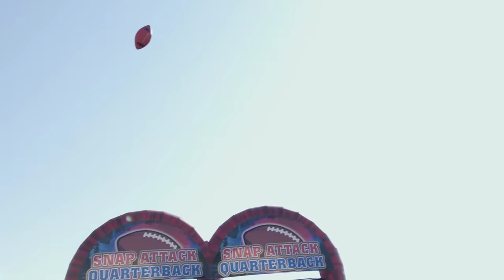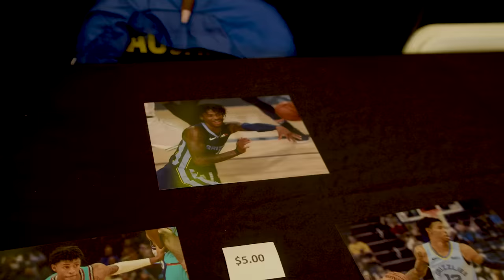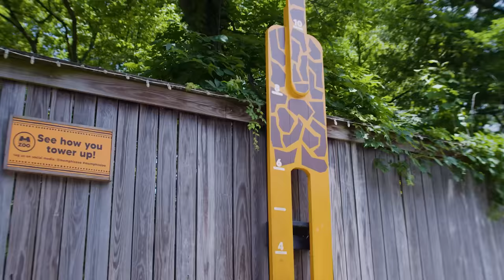A New Season Begins... | Ja Morant Vlog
In this video, Ja Morant gets ready for the season ahead, spending time with Fans, teammates, and family.